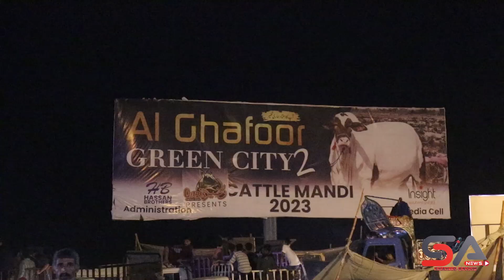maweshi mandi urooj per